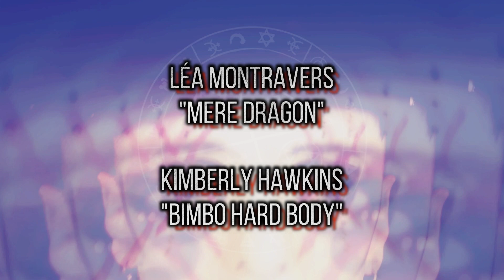Teaser Musée Obscène "Saint Quentin" Mercredi 31 Octobre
Cie Art Live & Quentin Dée présentent :

Musée Obscène "Saint Quentin"
Cabaret Moderne / Fetish Festival
C'est dans un lieu incroyable, le Crazy Circus Club Cap d'Agde (Ancienne salle de cinéma réhabilité avec une scène et un volume immense) que vous pourrez voir
11 artistes performers internationaux se succéder sur la scène :
Léa Mere Dragon / Za Zaa / Aj Dirtystein / Who is Axl / Deborah Joyeux / Mika Rambar / Canelle Rock / Kimberly hawkins / Deef'm Electronik Sound (Djette résidente)
Shibari Bandage, pole dance, show feu, alternatif visuel, charmeuse de serpent, play piercing, dancer Queer, Androgyne, Cracheur de feu, full tattoo, Bimbo Hard body

//MUSEE OBSCENE //

Sous le concept de Grand Bal Moderne, le MUSEE OBSCENE est la rencontre de toutes les hordes et de tous les possibles érotiques.
Centrée autour de la musique électronique mais aussi ouverte sur d’autres styles Electro Swing, Nu Disco, Grind Rock and Oldies Rock, Electro Clash, 80’s, il est possible à chacun d’y trouver son bonheur et de se laisser emporter dans sa folie intime.
MUSEE OBSCENE c'est aussi et surtout un éventail de visuels et de personnages extravagants. La rencontre de toutes les singularités où l’excentricité et l’exubérance sont au rendez-vous.
Espace de liberté, de sensualité, d’avant-garde et d’extravagance le MUSEE OBSCENE ouvre en grand la frontière des possibles.

Start 22H - 6H
OPEN FOR FETISH/GAY/TRANS/LIBERTIN
DRESS CODE OBLIGATOIRE:
fetish, Cabaret, Latex, Glam, Gothique, Uniform,
Carnaval Venitien, Travesty, Cosplay, Dandy,
Vampire, Creature, Libertin, Victorian, manga,
cyber, Futurist, Freaks, Vaudeville, Drag,
Burlesque, Steam punk,
cyber punk, Heroes, Bod Mod, BDSM
Adresse : Crazy Circus, Iles des loisirs Cap d'agde
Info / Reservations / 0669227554